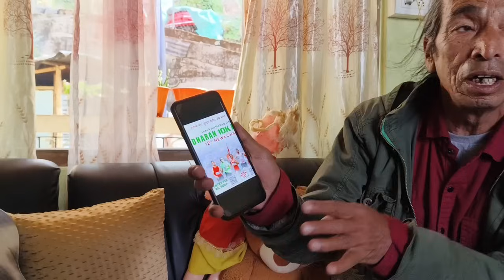part 1 प्रेमोज भूटिया ज्यू को गाउँ दार्जीलिङ सिङ्ताङ कमान🤣❤️🙏🤘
Darjeeling village tourism off road driving Himilayan village life nature vlogs coomedy #